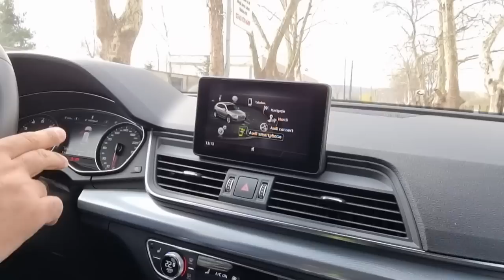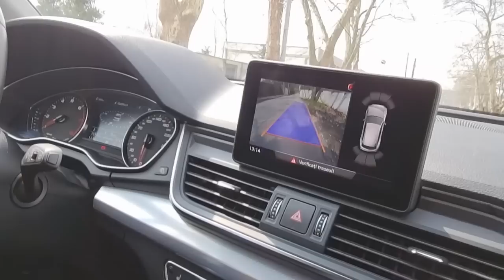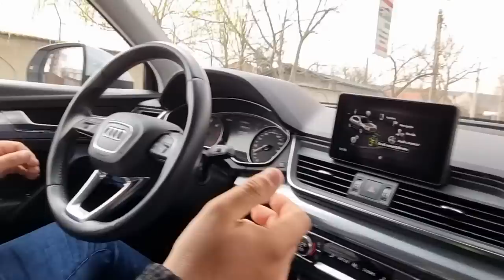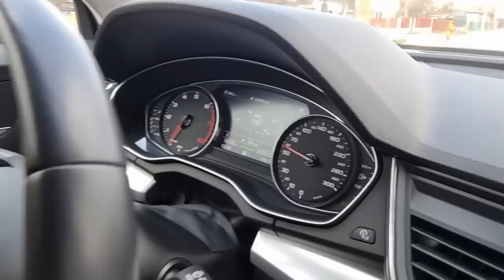Audi-ul pe care era sa-l fac PRAF - Q5 2.0 TFSI Quattro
Odorizanții auto DeoMaxx pot fi comandati de aici

Cont Revolut @automasterchef
BIC : REVOLT21

SC LITTLE SOFIA SRL
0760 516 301 PREDARE/PRELUARE AEROPORT CRAIOVA